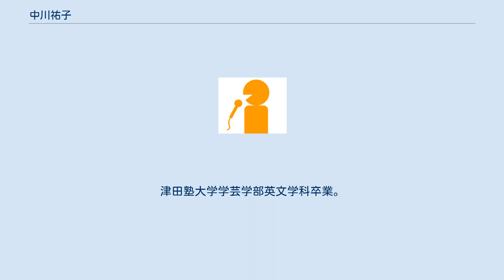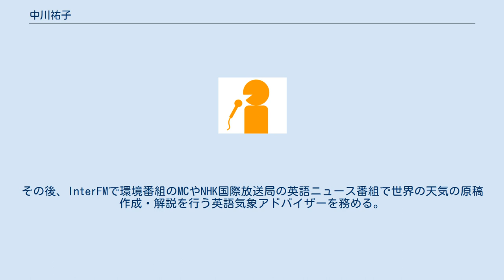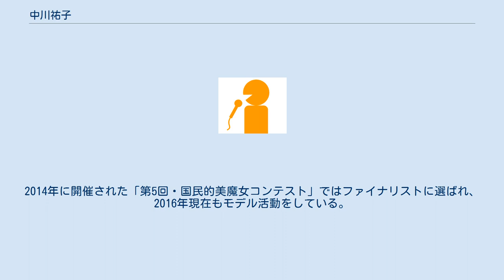中川祐子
中川 祐子（なかがわ ゆうこ、1972年1月9日 - ）は、東京都出身のフリーアナウンサー、気象予報士。
気象予報士の資格を活かして気象事業会社で8か月の修業後、NHKの国際放送気象アドバイザーとしても活動している。
2014年5月より、株式会社オフィスコットンに所属。
 フリーアナウンサー、気象予報士、健康気象アドバイザー。
津田塾大学学芸学部英文学科卒業。
在学中は異文化間コミュニケーションを専攻し、英語教職課程を修了。
 卒業後は総合商社に入社。
社内の外国人に日本語を教えるという特殊な業務を任され、人前で話をする楽しさに目覚める。
 一念発起し商社を退社した後、1997年にNHK教育「3か月英会話」でアナウンサーデビューを果たす。
その後はTBS「スポーツマンNO1決定戦」、フジテレビ「おはよう茨城」など多くの番組で活躍。
 TBS「モーニング天気」の出演をきっかけに気象に興味を持ち、2007年、独学で気象予報士の資格を取得。
その後、InterFMで環境番組のMCやNHK国際放送局の英語ニュース番組で世界の天気の原稿作成・解説を行う英語気象アドバイザーを務める。
 現在は気象キャスターとして各種メディアに出演、また各地の小学校で環境教育の講師としても精力的に活動している。
 私生活では2009年に5歳年下の男性と結婚。
2014年に開催された「第5回・国民的美魔女コンテスト」ではファイナリストに選ばれ、2016年現在もモデル活動をしている。